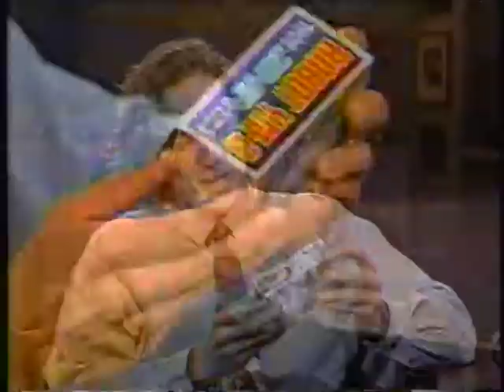JAKE JOHANNSEN ON NIGHT AFTER NIGHT W/ALLAN HAVEY 1992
STAND UP COMIC JAKE JOHANNSEN SITS DOWN WITH ALLAN HAVEY IN 1992 TO TALK ABOUT CAT BUTT HAIRCUTS,  NEW YORK CROWDS,  BASEBALL, TALK SHOW WARS  AND WOMEN.